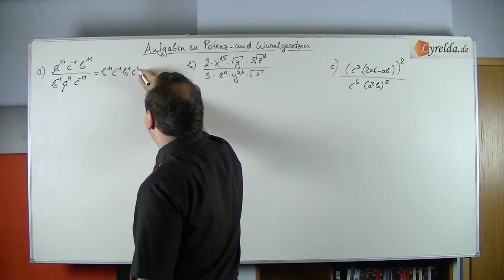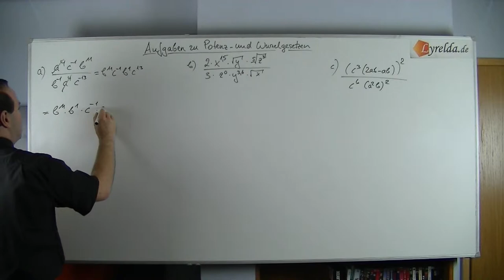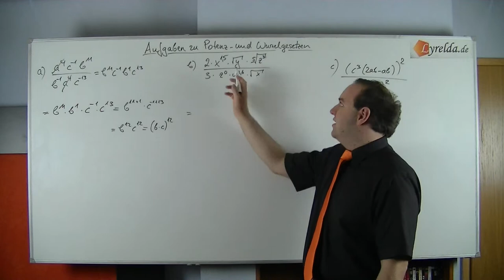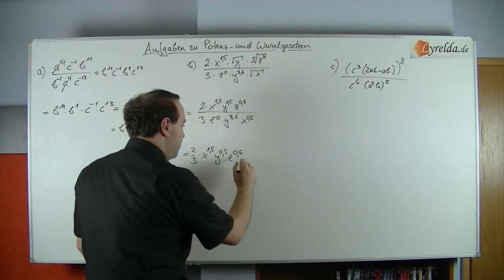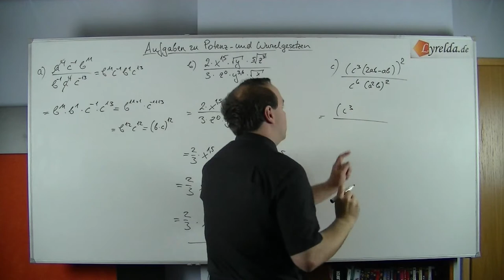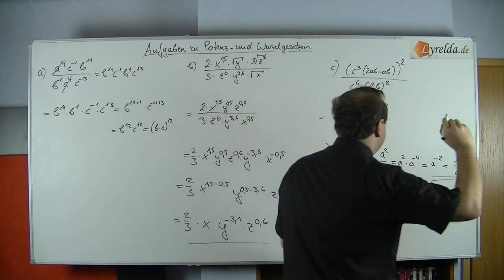Potenz- und Wurzelgesetze L1 - Lyrelda.de